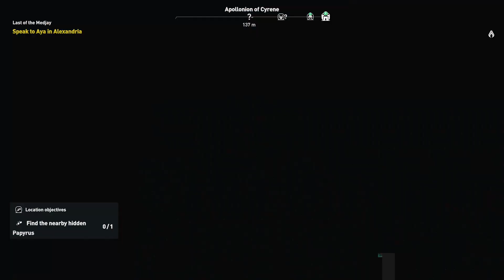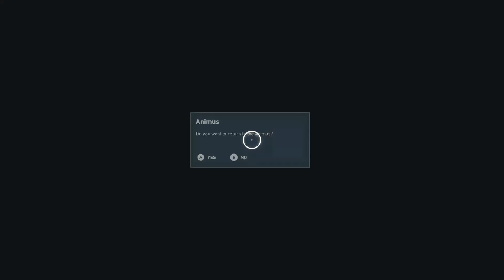The Creed Lives On - Assassin's Creed Origins Ending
This video got Copyrighted in the last Aya section but it's fully worth it because of the scene alone!

15.6 Inch (39.62cm) FHD, Non-Touch, AG, WVA, LED-Backlit, Narrow Border Display.
16 GB, 2 x 8 GB RAM.
512 GB, M.2, PCIe NVMe, SSD.